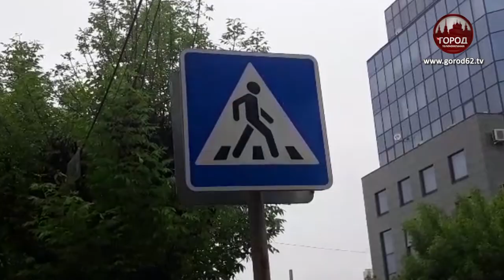ВНИМАНИЕ ПО СТОРОНАМ!